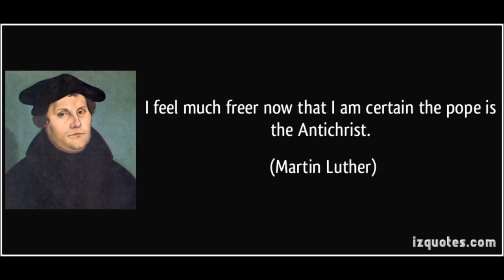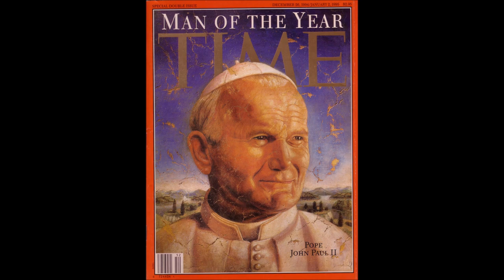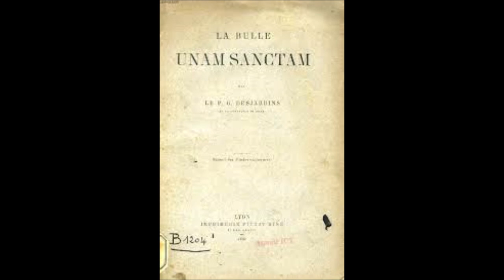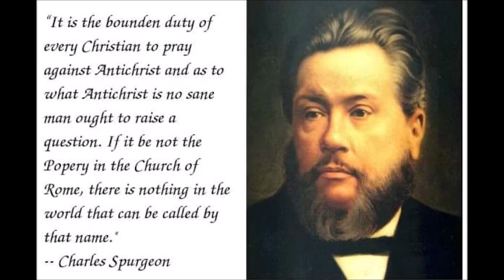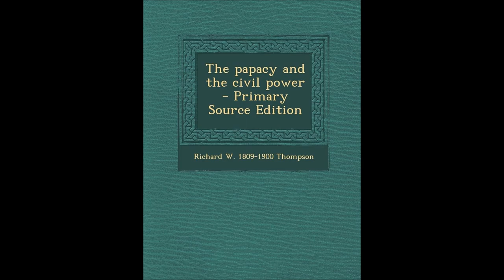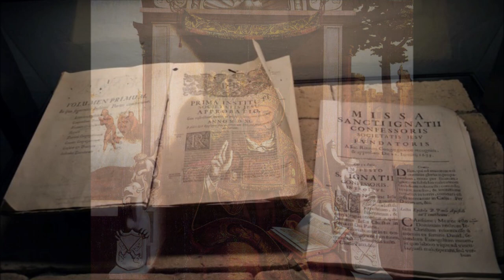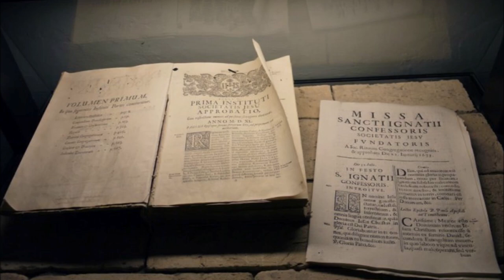The Papacy and the Civil Power # 24